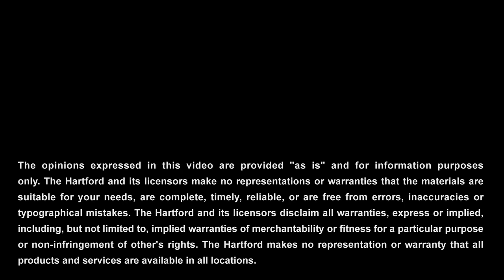Pre-Loss Condition | Small Business Insurance | The Hartford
Even when a unexpected event results in a loss greater than the value of your business, our business insurance can help. Learn more from The Hartford and get a free quote today

Start saving on your business, home and auto insurance today with The Hartford.

With more than 200 years of expertise, The Hartford (NYSE:HIG) is widely recognized for its excellence, sustainability practices, trust and integrity. Find out how The Hartford can help you Prepare. Protect. Prevail.